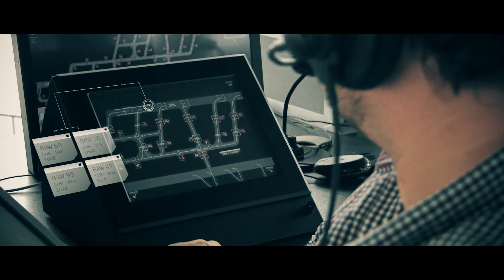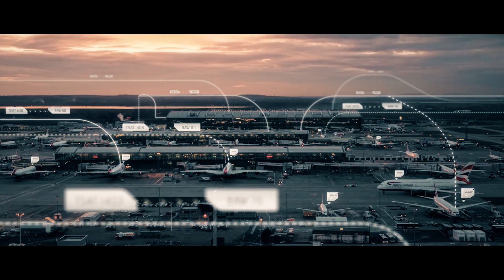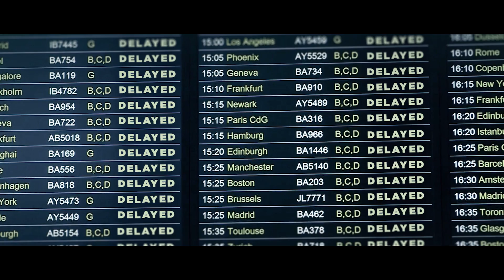Aviation is changing and so is NATS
At NATS we're transforming air traffic management both on the ground and in the air.

Find out more by watching this film and visiting: nats.aero/discover/redesigning-the-skies/